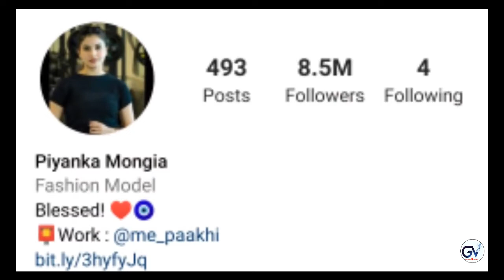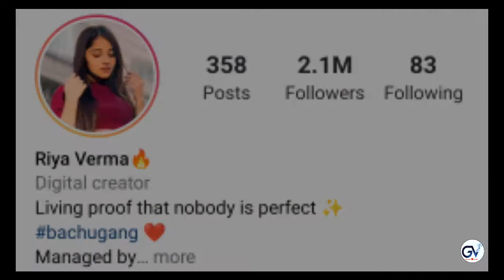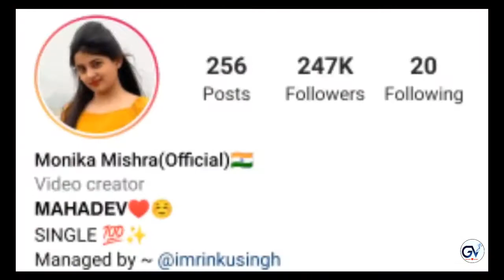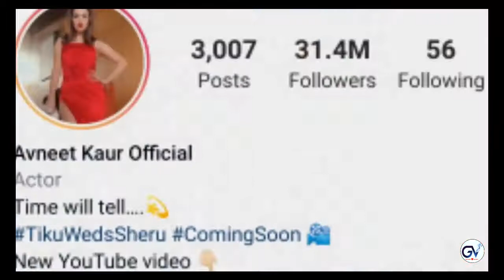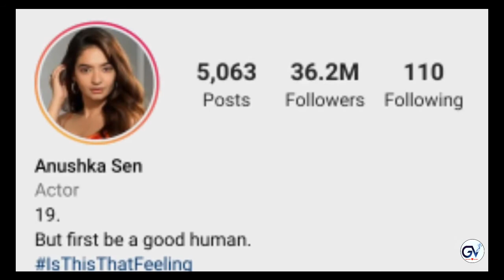आज मिलिए सोशल मीडिया की 10 सबसे खूबसूरत लड़कियों से 🤫Top 10 social media star | jannat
आज मिलिए सोशल मीडिया की  10 सबसे खूबसूरत लड़कियों से 🤫 || Priyanka Mongia || Jannat Zubair

in this video i'm telling about top 10 social media beautiful star

video editing - vikash jadam

Voice over - vikash jadam

Most Beautiful Social Media Star
Beautiful Social Media Star
Girl Social Media Star
Social Media Star

CREDIT :)